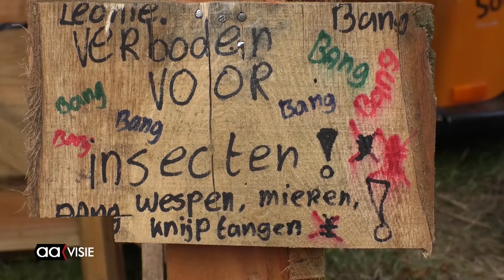Huttenland eindigt met sloop zonder vuur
De kinderen riepen er nog om maar dat mocht niet baten. Het traditioneel in de fik steken van de verschillende hutten ging niet door. De mensen van de brandweer hadden de situatie goed bestudeerd, maar vonden het te gevaarlijk om ze in de brand te steken. In plaats daarvan was er een grote hijskraan die de verschillende hutten vermorzelde. ‘Ook leuk, maar met vuur erbij is het toch leuker’, gaven enkele kinderen aan.